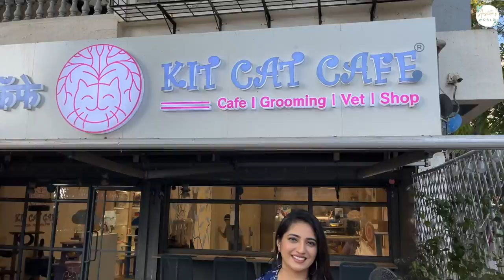Explore Mumbai's Purr-fect Cat Cafe! Kit Cat Cafe, Versova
Hey guys, I hope you're good. I'm super excited to show you a Cat Paradise. I recently came across Kit Cat Cafe in Versova, Mumbai. I'm a pet lover, I loved everything about this place. From the food to ambience, everything is worth trying...
Now grab your cup of Tea / Coffee and enjoy the vlog.